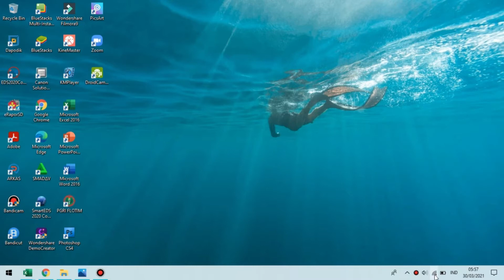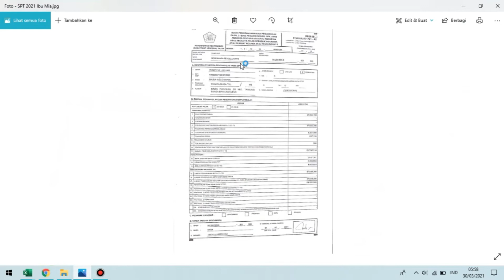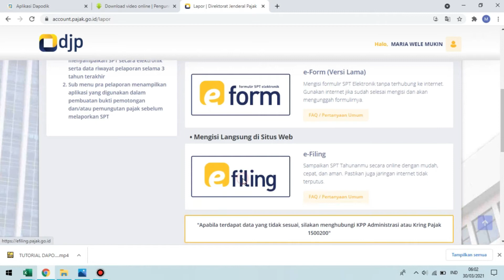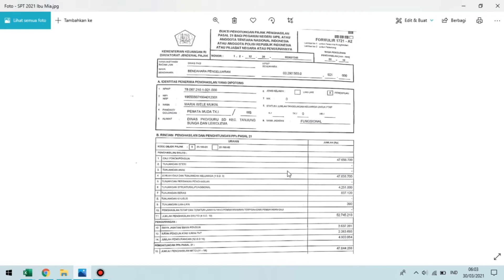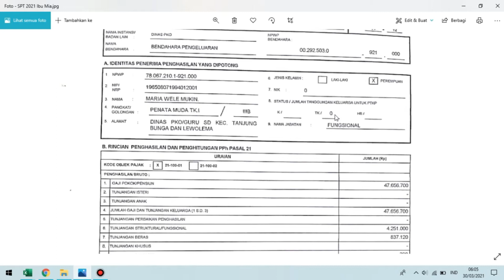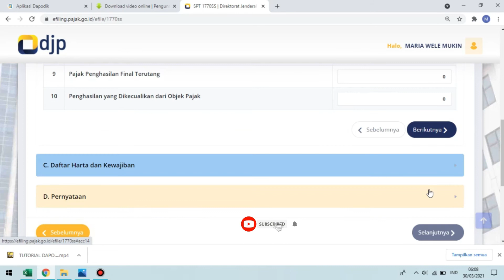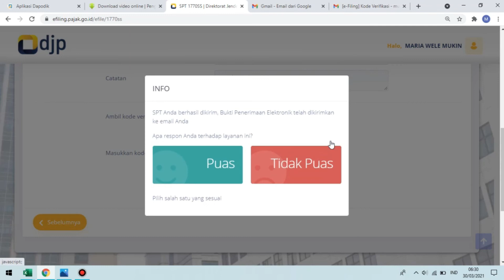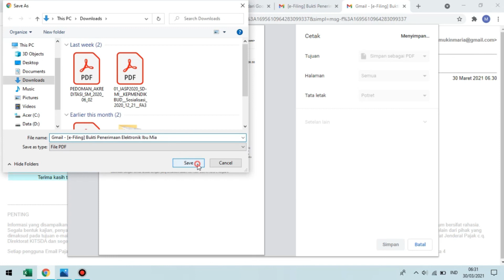Cara Lapor SPT Tahunan Pribadi Secara Online Dengan Cepat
Vidio tentang Cara melapor pajak atau SPT Tahunan bagi PNS dengan besar gaji pertahunnya di bawah 60 juta...